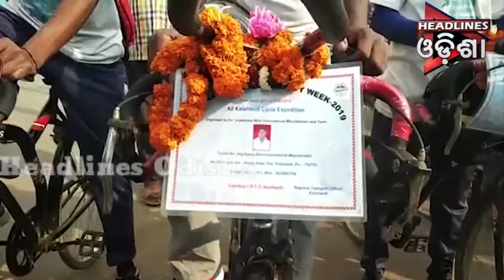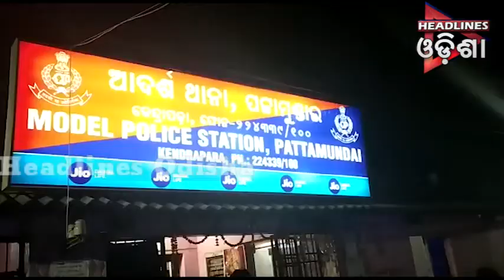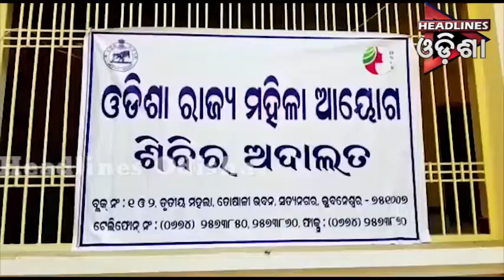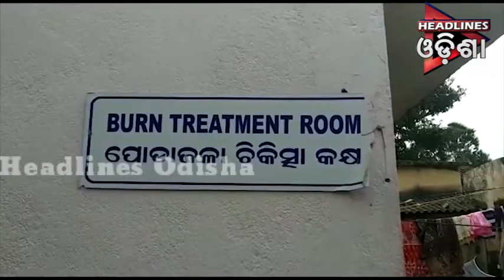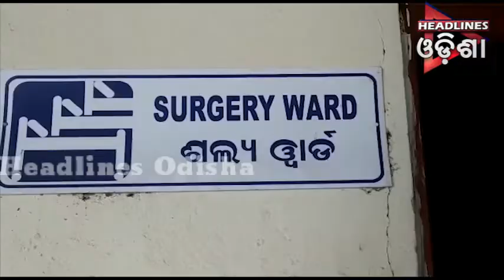ଓଡିଶା Prime ଭାଗ-୦୨ ....୦୮.୦୨.୨୦୧୯